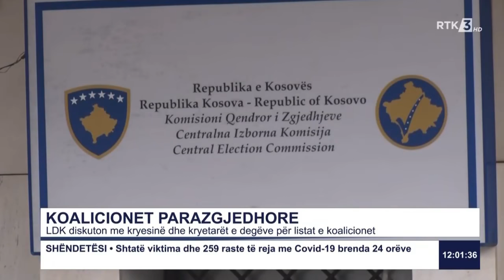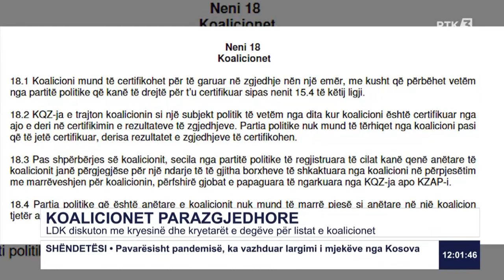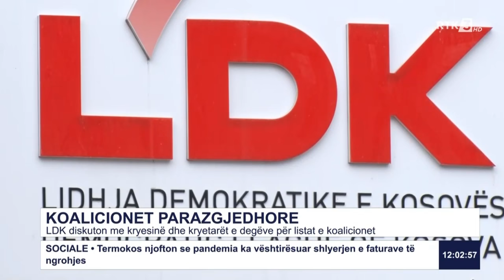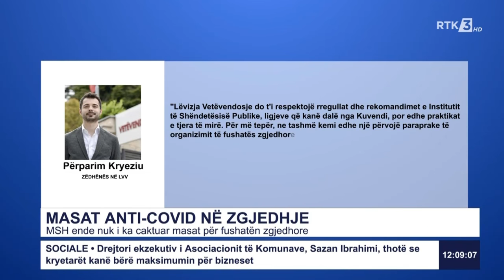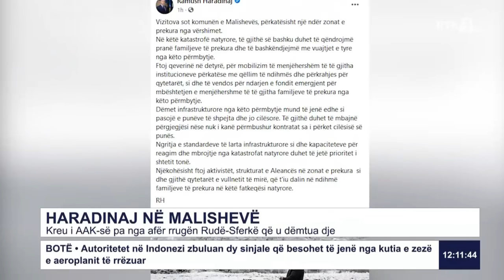RTK3 LAJME 12:00 10.01.2021